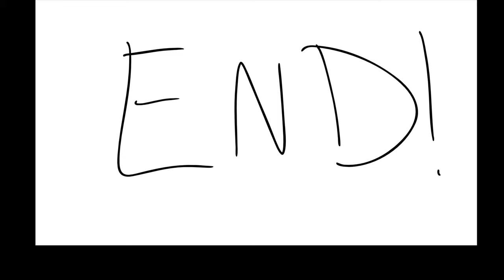Robot Dad - Music by Shaina House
My final thesis to the animatic!

Animation created by Elizabeth Michaels
Music originally composed by Shaina House